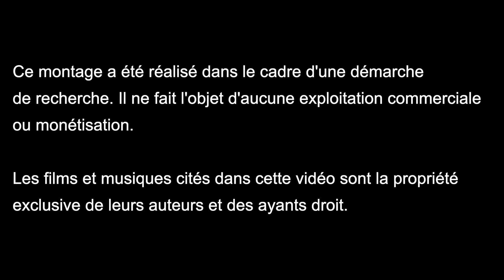L'image suivante - Répliqué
Bien au-delà du seul champ de la science-fiction, le spectacle du surgissement d'un double vient ébranler les certitudes que l'on peut avoir sur son identité. L’étrange reflet se tient devant soi, en tous points semblable, incarnant paradoxalement une altérité totale. La fascination laisse peu à peu place à la crainte de ne plus être unique. Ne faut-il pas détruire cette dangereuse réplique, de peur qu’elle n’ait la même idée ? La résolution semble inévitable, tant le geste de la mise à mort de l’autre se répète de films en films, troublant et libérateur. Ce montage, plutôt que de compiler les grands figures de doubles et de doppelgänger au cinéma, se fait ainsi le théâtre de cet affrontement singulier.